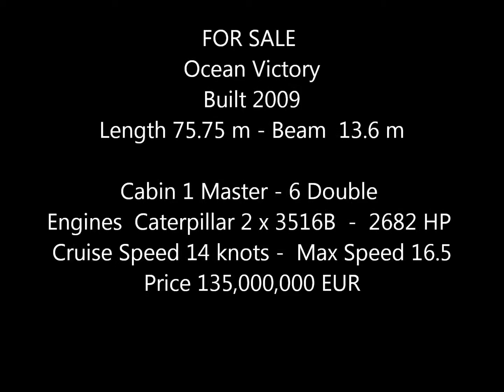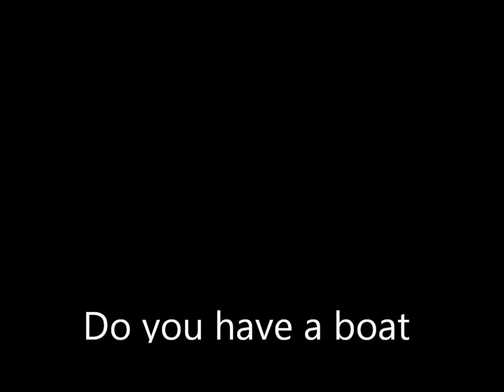Yacht Ocean Victory